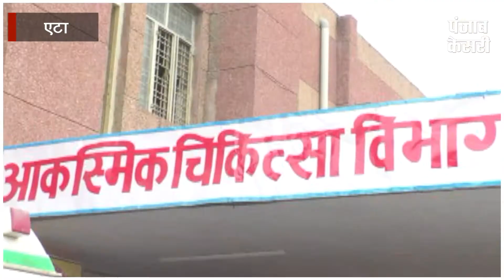खाना खाने के बाद 75 छात्राएं हुई बीमार, मचा हड़कंप